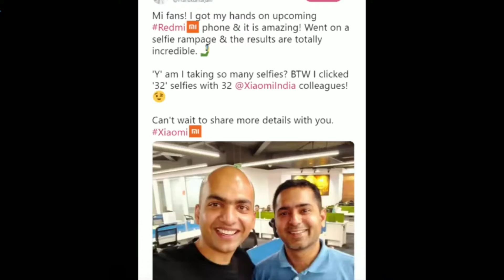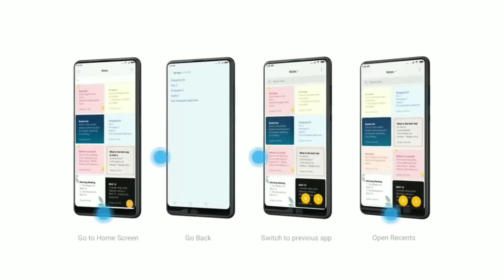Redmi Y3 Coming With 32MP Selfie Camera| Redmi Y3 Launch Date In India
Guys In this video I have discussed about the new upcoming REDMI Y3.The REDMI Y3 will be a budget selfie centric Smartphone and will be coming with many exciting  specifications which you get to know after watching the video.

Till Then Take Care..Good Byee….